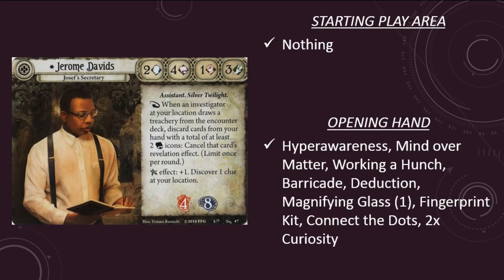Arkham Horror LCG - Disappearance at the Twilight Estate (Jerome Davids)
Manfromleng and Jerome Davids try to connect the dots in Disappearance at the Twilight Estate, the prologue scenario in The Circle Undone, the fourth deluxe expansion for the Arkham Horror LCG. CC licensed music from the album Lovecraft Memories by Zreen Toyz.